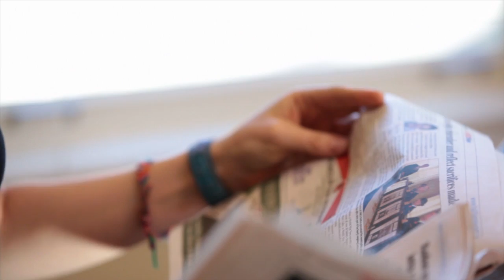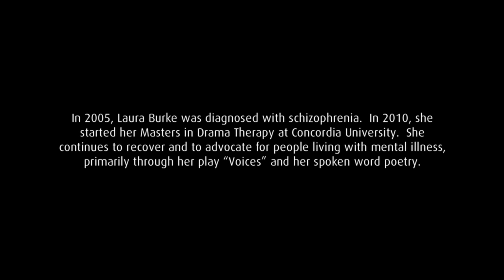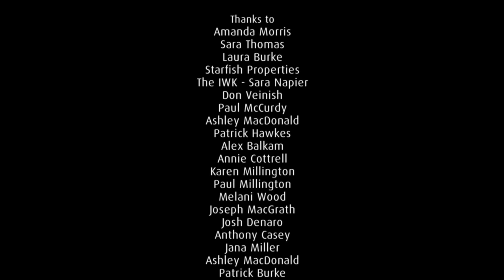Superhero - A Visual Poem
Mental illness touches everyone: our friends, co-workers, mothers, fathers, brothers, sisters ... and even our children. The statistics are staggering ... 1 in 5 suffer from a mental illness, that's 20% of our population but yet only 4% of the total healthcare budget is spent on our mental health.  As a result, mental illness drains 51 billion dollars in lost productivity from the Canadian economy each year.  We need to do more than just talk about it, we need to invest in programs and services that will make a difference in people's lives. The stigma is huge and until we accept people with a mental illness we won't be able to move forward and make a real difference.  Remember mental illness affects us all so please help where you can.  Let's start with acceptance.